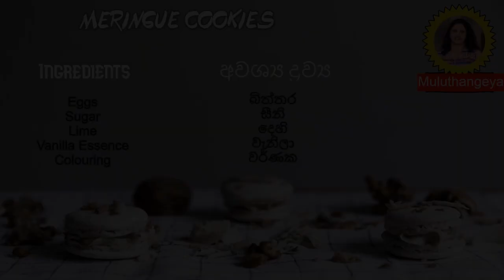කිසස් | Meringue Cookies